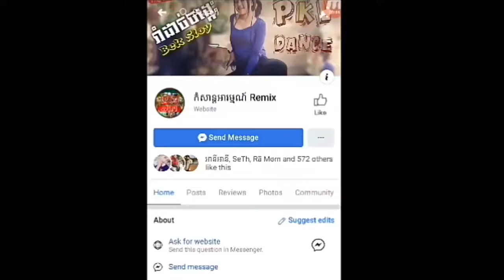រាំកូរពេញភូមិ New Remix 2019 2020 Break Mix Mrr Yann Ft MrZz Sal Jing Jing DJ WiFi YouTube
khmer remix 2019 បទថ្មីឡូយកប់បុកខ្លាំងរញ្ចួលជើងខោរ បទថ្មីឡូយកប់បុកខ្លាំងរញ្ចួលជើងខោរnew melody song tle remix song tle remix